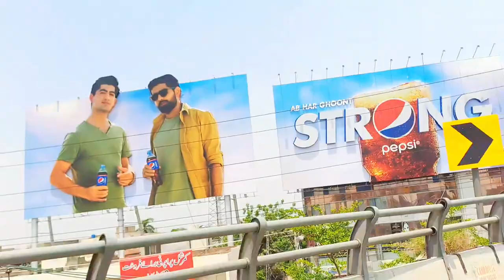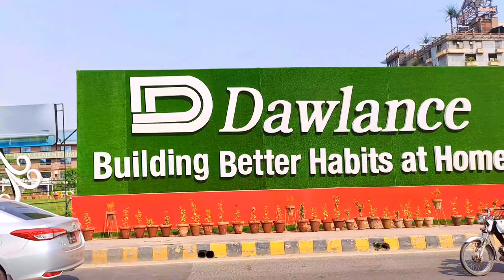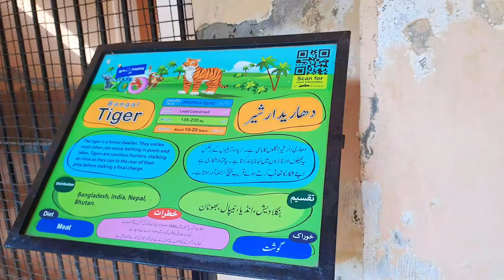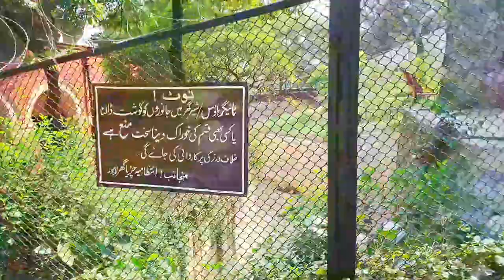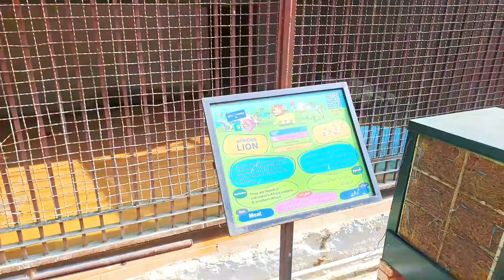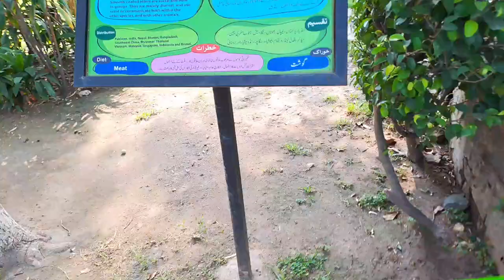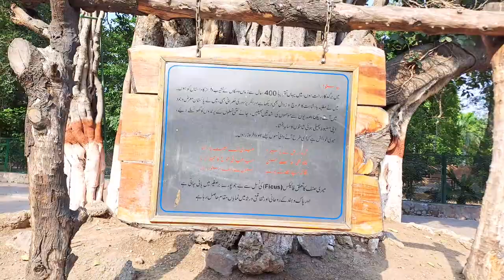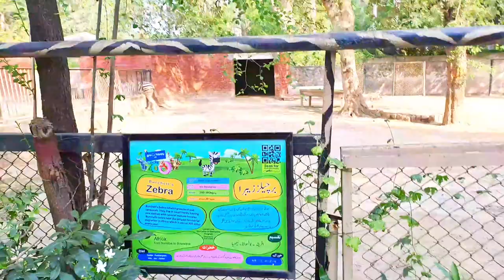Lahore Ka sb sy bara zoo🐯zoovlog |Aon Doka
biggest zoo of Lahore Pakistan 🇵🇰 see animal first time

Thanks..